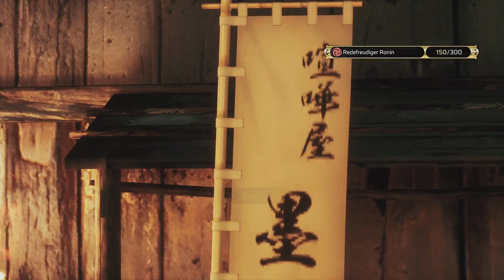Like a Dragon: Ishin! Den Kämpfer zum Mieten besiegt, alle Kanonenkugel Herausforderungen geschafft